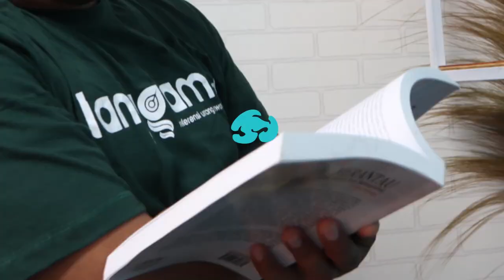UNTUNG RUGI KAWASAN EKONOMI KHUSUS MENTAWAI | BCL #14 | Part 2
Simak selengkapnya obrolan seru bersama Kortanius Sabeleake Wakil Bupati Mentawai